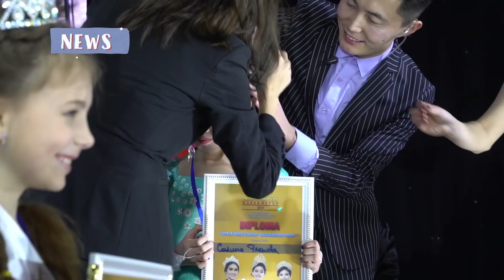«Қазақстан 2018-ші жылдың Ханзадасы мен Ханшайымы»